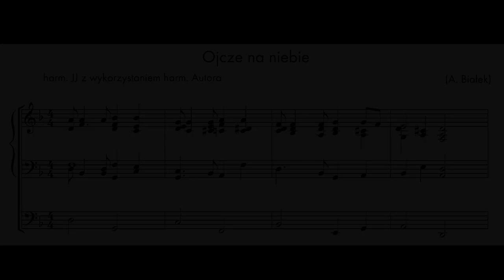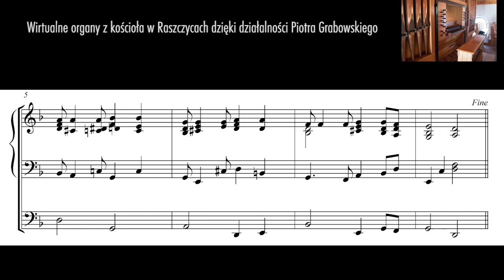„Ojcze na niebie (wielbimy Ciebie)”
Oto moja własne propozycja harmonizacji melodii „Ojcze na niebie (wielbimy Ciebie)" — wraz z próbką brzmienia przygotowaną na wirtualnych organach oferowanych przez pana Piotra Grabowskiego